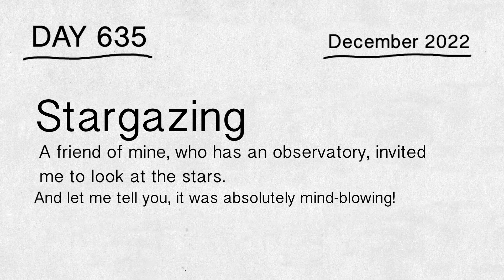Summer 11 WXLV-TV | Journal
An episode of Journal.

Took place in Summer County.